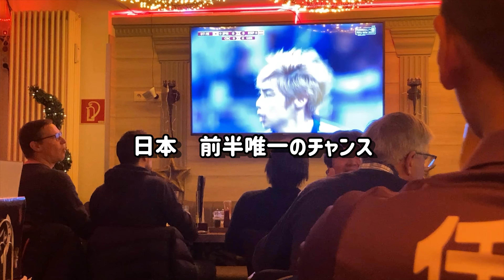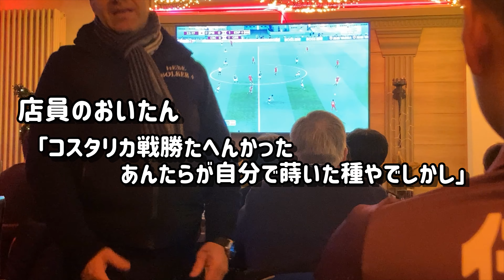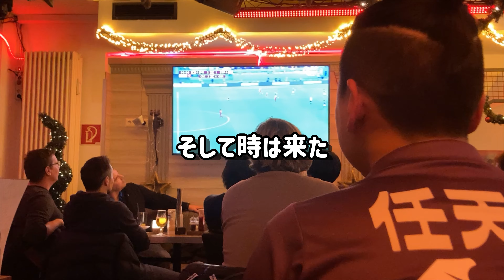[ 敵地観戦Vlog ]カタールW杯2022 日本代表お疲れ様！あの感動をもう一度 グループEの奇跡をドイツで観た。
カタールワールドカップ2022 グループE 最終節　日本✖︎スペイン、ドイツ✖︎コスタリカの試合をドイツのバーで対戦国のサポーターたちと一緒に観戦した様子を動画に撮って投稿しました！

[効果音]
効果音ラボ